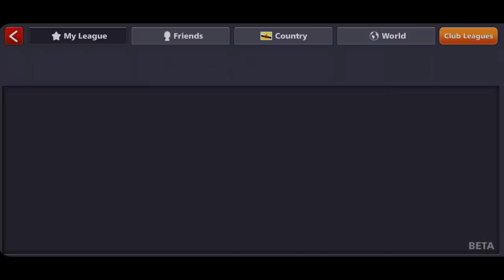India level 999 🙀 235 Venice Rings 🔥 Rank 1 My Coins 213 Billion 8 ball pool